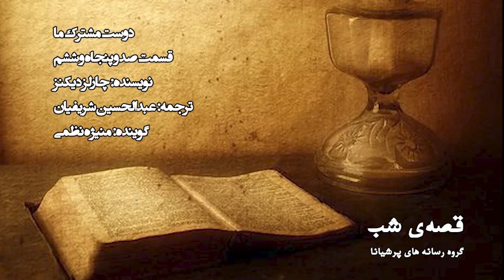قصه‌ی شب - دوست مشترک ما - قسمت 156